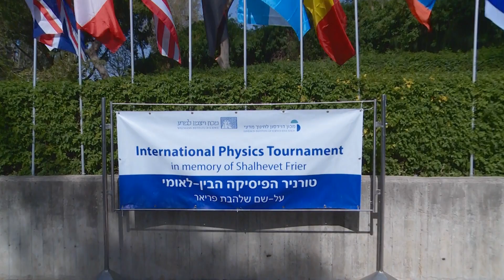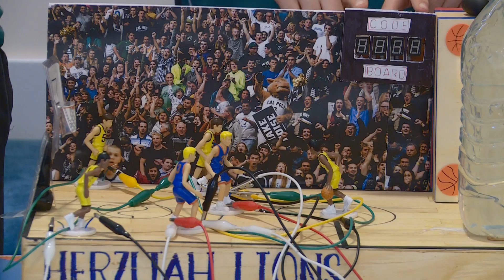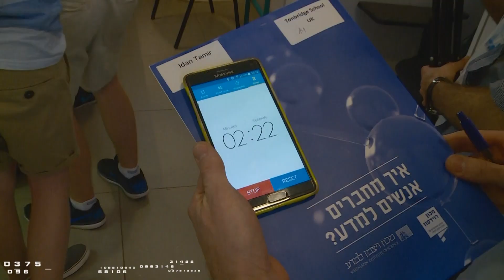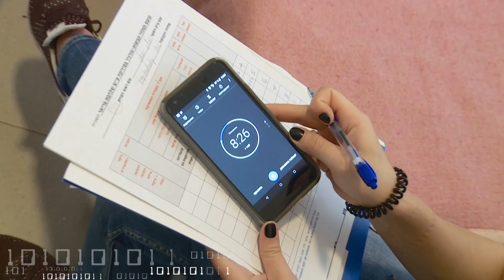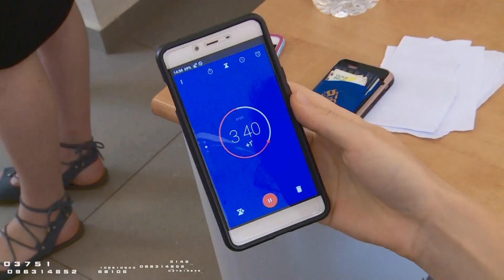2018 International Safe-Cracking Tournament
The Davidson Institute of Science Education’s International Physics Tournament challenges teams of high school students from around the world to design impenetrable safes. Each spring, the teams travel to the Weizmann campus in Israel, where they compete to unlock one another’s safes by solving the underlying physics riddles. On March 20-21, 2018, six teams—hailing from the Atlanta Jewish Academy in Atlanta, GA; Bruriah High School in Elizabeth, NJ; Green Valley High School in Henderson, NV; the Gregory School in Tucson, AZ; the Emery/Weiner School in Houston, TX; and Rancho High School in Las Vegas, NV—represented the United States at the 23rd annual competition. The American students joined other teams from countries such as England, Argentina, Romania, Canada, and Angola.